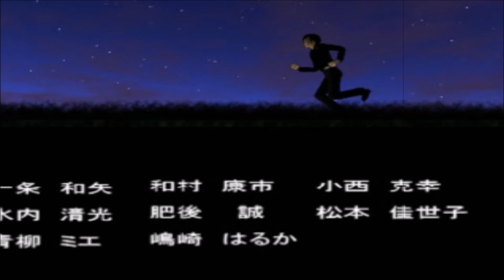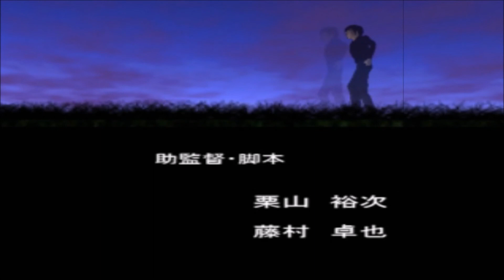人間の狂気を描いたサイコホラー「ムーンライトシンドローム」（終）Part15「エピローグ EPILOGUE」（後編）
ついに最終話ﾃﾞｽ!!(ﾟ∀ﾟ)　かなり人を選ぶ内容なので…注意です…
特に「トワイライト」ファンは見ない方がいいと思います。

満月の夜、ミカが戻ってくる気配を感じたユカリ、チサト、アリサの三人は雛代高校に集まる。皆、今回の探検が、今まで何度もあったそれとは決定的に異なる事を感じ取っていた。一方、ミカと共に行方をくらましていたリョウもまた、雛代高校に現れた。